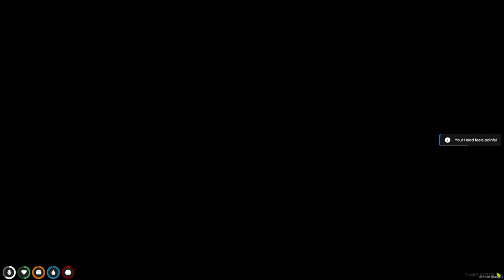Baby DITCHES SCHOOL with FRIENDS!